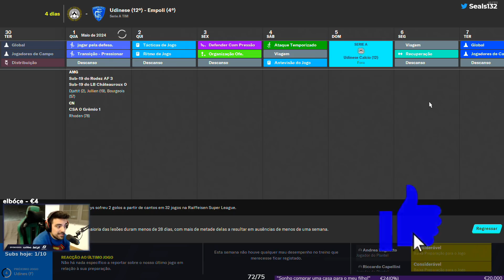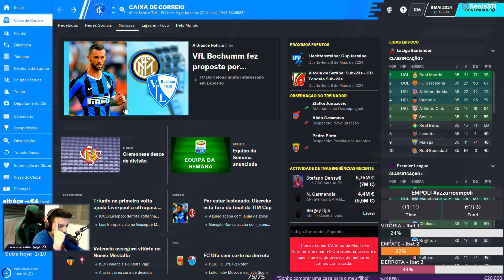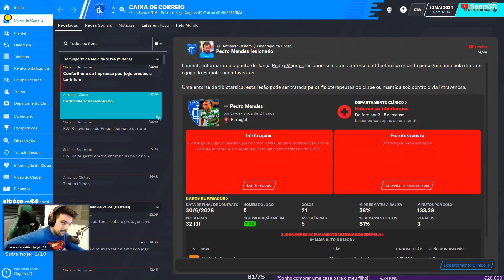RONALDO ESTÁ NOUTRO PATAMAR | #79 T5 | FM2020